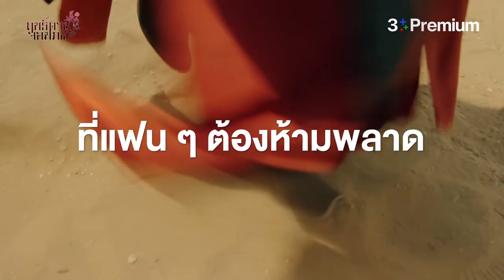แนะนำซีรีส์ใหม่เดือนตุลาคม | CH3Plus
ติ่งซีรีส์จีนต้องไม่พลาด 👏 ถ้าชอบความดราม่าและจบด้วยความโรแมนติก 🥰 Long Time No See กาลเวลาพิสูจน์รัก เลยจ้า หรือจะไปแนวกำลังภายใน New Edge City Wanderer ฤทธิ์ดาบจอมภพ ⚔ ก็ปังไม่ไหว ตามเก็บให้ครบทุกเรื่อง 👀 บน CH3PlusPremium ดูแบบไม่มีโฆษณาคั่น 🔥 เริ่มต้นที่ 79 บาท/เดือน สมัครเลย

📱 หรือจะสมัครผ่าน Apple Store ก็ย่อมได้นะ 99 บาท/เดือน*ซื้อวิธีนี้คุณจะสามารถตรวจสอบและกดยกเลิกการสมัครได้ตามใจ

*ราคาแพ็กเกจเริ่มต้น 79 บาท/เดือน (ราคานี้ใช้ถึง 4 พ.ค. 65 เท่านั้น)